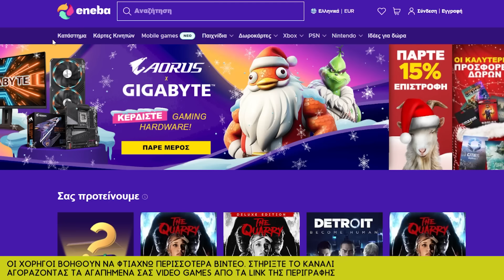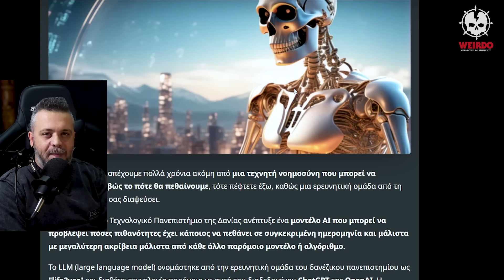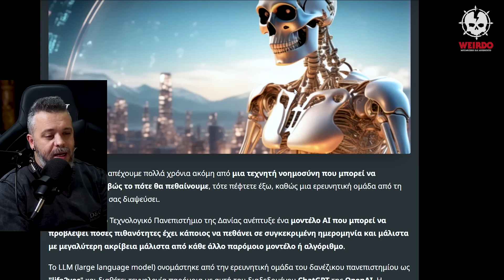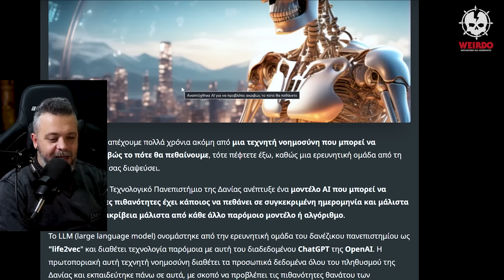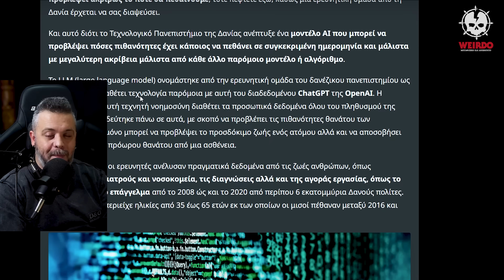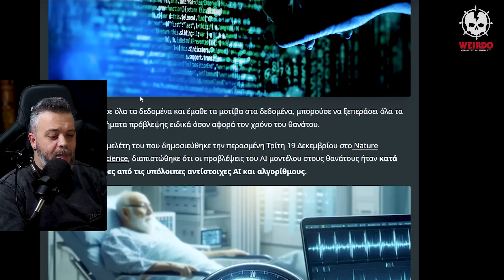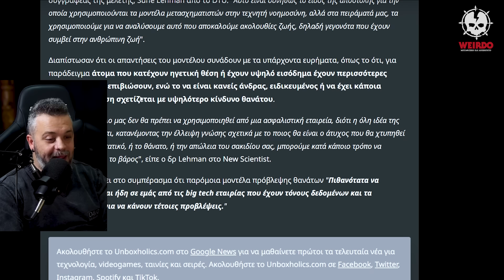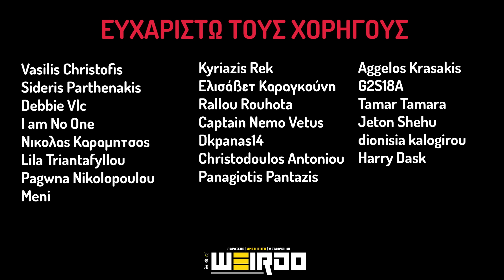ΞΕΡΟΥΝ ΚΑΙ ΤΟΝ ΘΑΝΑΤΟ ΜΑΣ...